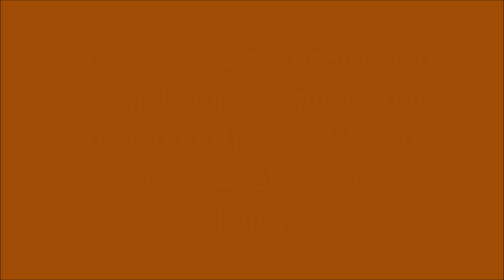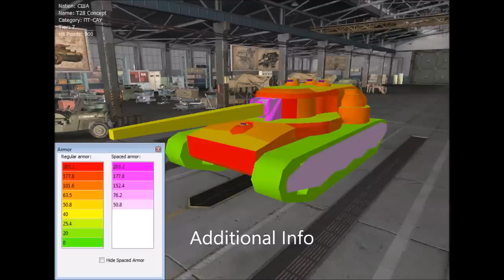9.5 Patch T28 Concept Reward Tank Found in Training room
--| Note: This replay was recorded on a 9.4 test server. No one at the time knew about the personal missions that were to soon to come in 9.5|--

A while back on a patch 9.4 test server, I was hanging out in a training room when a Russian player joined with an unusual tank. Fortunately, I was able to open the replay file in a Patch 9.4 live client.
The beginning has an error, I have recorded this in 9.4 and NOT 7.4

Mods used in this video:
Gnomefather's engine sound mod
Replay Freecam mod